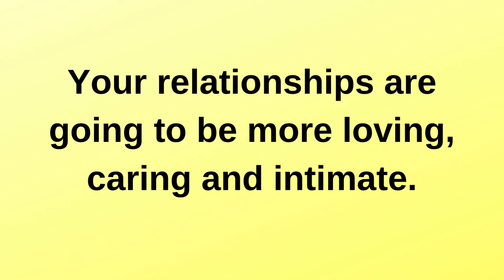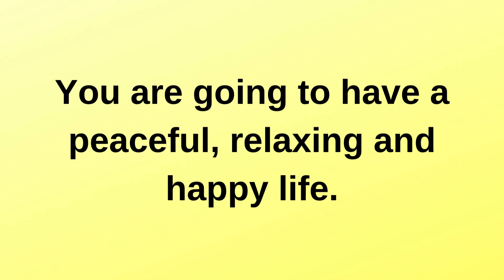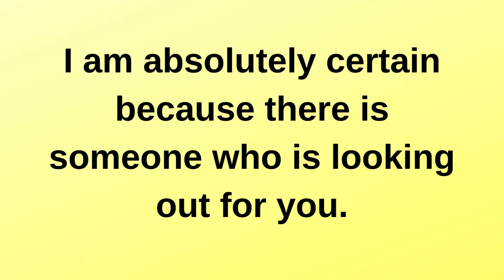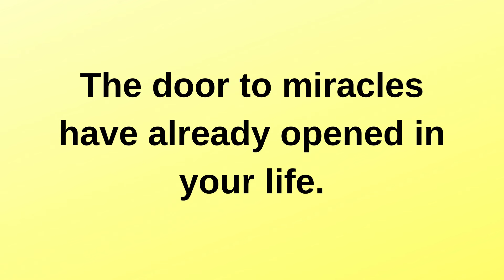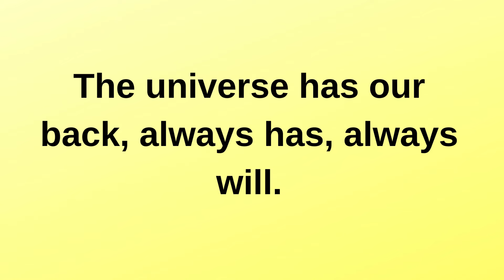A very important and meaningful message for you.... current thoughts and feelings heartfelt messages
A very important and meaningful message for you. current | current thoughts and feelings • love messages | heartfelt messages

twinflames reading
Twinflames reading
Twinflames messages

love confessions
crush confessions
love proposal
i love you
love messages
short video
shorts video
reels video
soulmate
twinflame
crush
boyfriend
girlfriend
wife
husband
tarot
tarot reading
love reading
current feelings of your crush
current feeling
unki current feelings today
twin flame
soulmate
dm
masculine